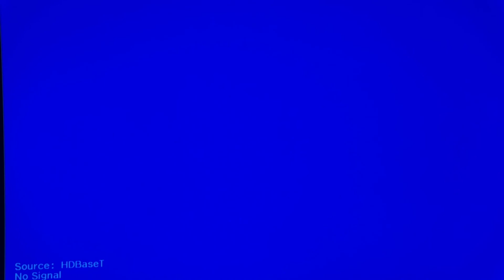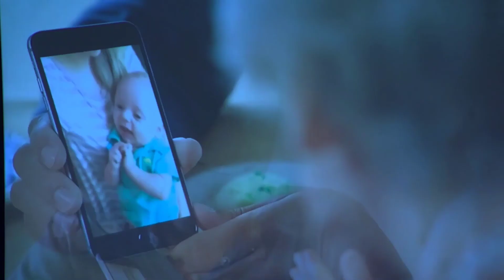2021-12-18 - Sermon - Wasatch Kids and Friends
The Light of Christmas (Musical)
(+14)